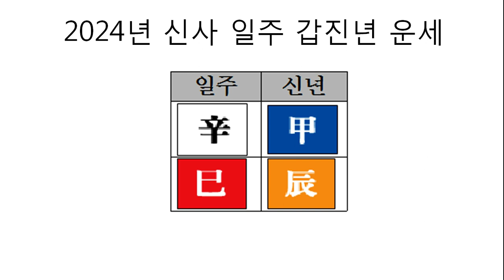2024년 신사 일주 갑진년 운세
일주만 가지고 전체 운세를 가늠하기는 어렵고, 사주 전체를 봐도 운세를 단정할 수 없으며, 저 또한 부족함이 많은 만큼 다른 분들의 견해와 다른 분야의 책들, 각종 경험 등을 두루두루 참고하시면서 본인만의 기준을 만드시면 최선이 될 것 같습니다.